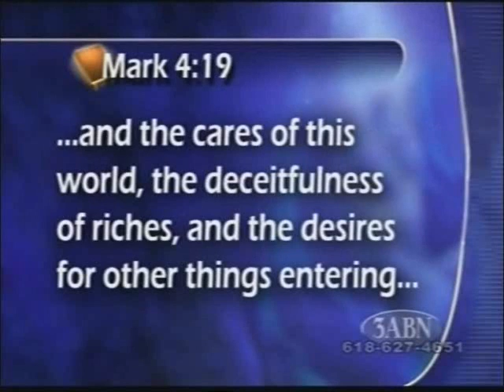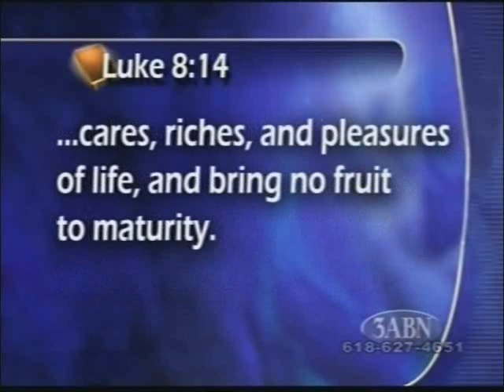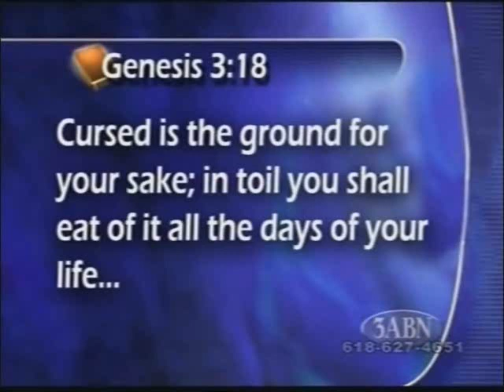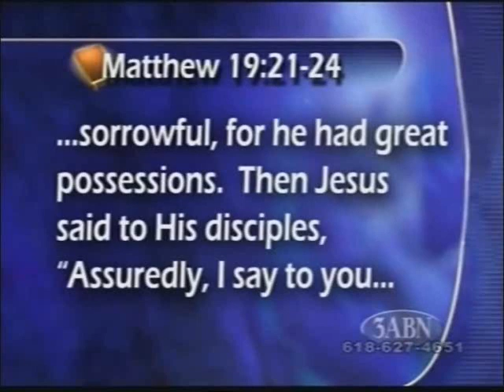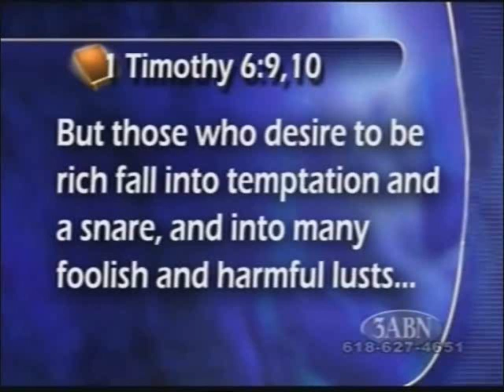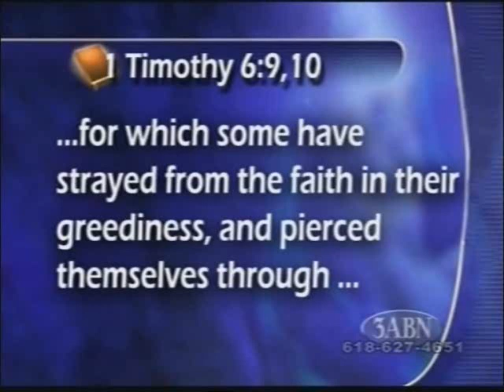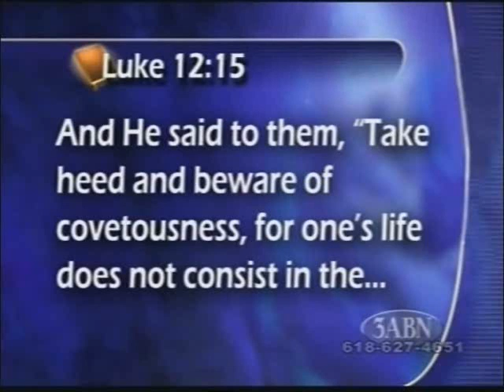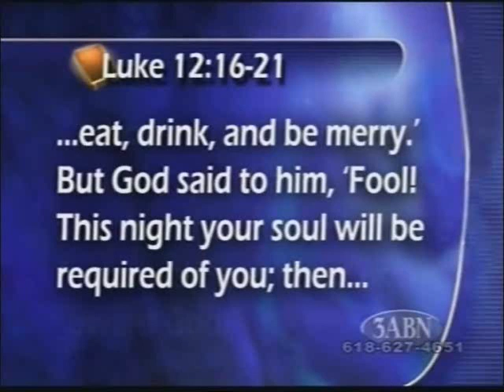Parable of the Four Seeds 4 of 6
Matthew 13. The parable of the sower and the four types of seeds explained. Cracking he Genesis Code.